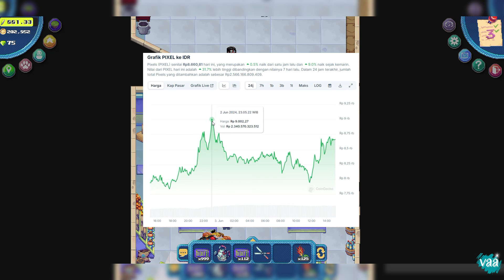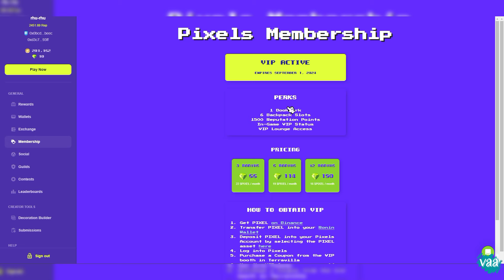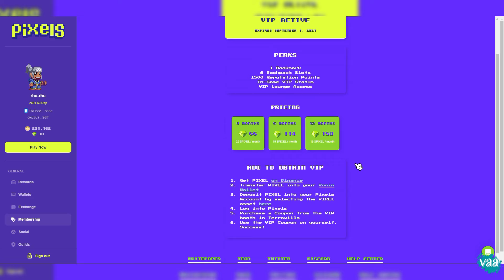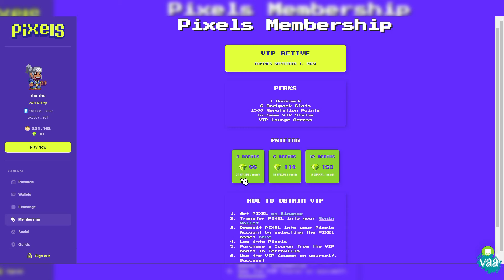Pemula Game NFT - Akhirnya Tercapai Beli VIP Member Pixels FREE! No Cost! | Day 123 Farm Pixels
Akhirnya saya bisa VIP Member Pixels Game NFT Gratis tanpa keluarin duit beli pixels 😂

🔴 Pembuat konten sekaligus player dalam permainan ini selalu terbuka untuk menerima setiap masukan dan saran yang diberikan pada kolom komentar, karena pembuat konten sekaligus player dalam permainan ini pun juga masih belajar, dan sekali lagi..! 👇
🔴 Konten ini dibuat hanya sebatas untuk mendokumentasikan permainan Pixels pemilik channel, sekali lagi BUKAN KONTEN TUTORIAL !
🔴 Jadi apabila ada diantara viewers konten ini yang merasa, bahwa konten dan judul video tidak sesuai karena ada kata "Pemula Game NFT", mohon diingat kembali bahwa konten ini hanya sebatas dokumentasi permainan pemilik channel sebagai player didalam game ini yang merupakan seorang pemula (merujuk pada status owner, bukan peruntukannya)
🔴 Dan jika ada viewers yang ingin bertanya dipersilahkan, apabila pembuat konten dapat memberikan jawaban atas pertanyaan yang diajukan akan diusahakan untuk dijawab seadanya sesuai dengan kapasitas pengetahuan saya selaku player sekaligus pembuat konten

Regards,
E-earth48
🌏 VAA